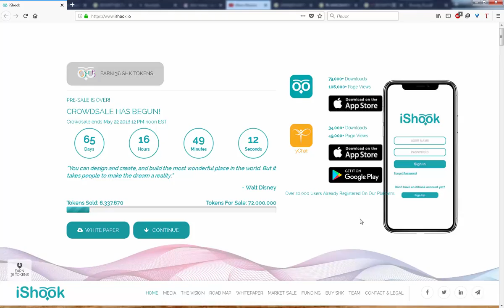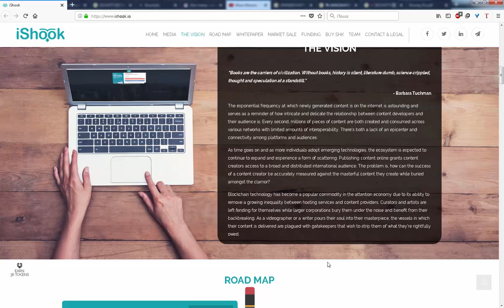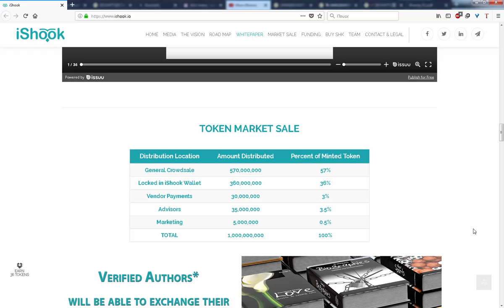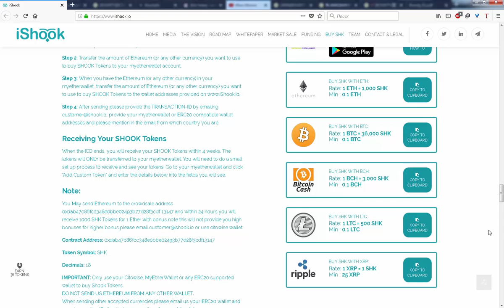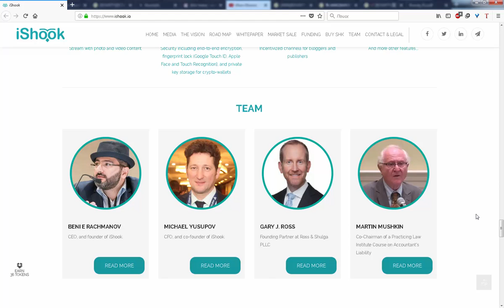ICO Ishook - обзор проекта